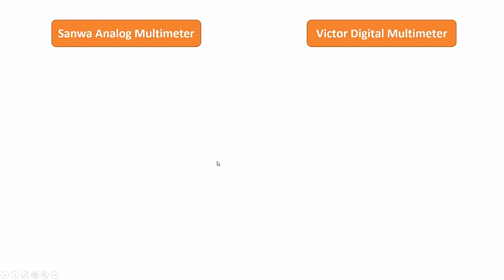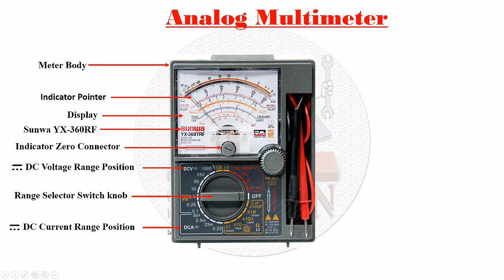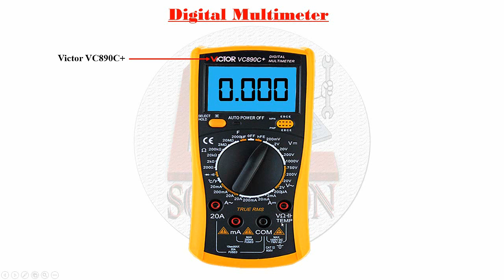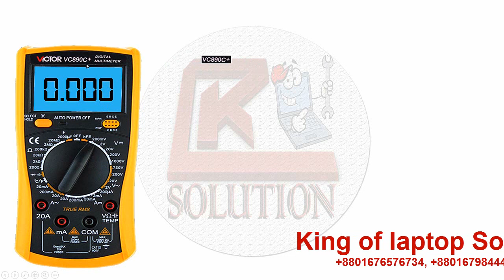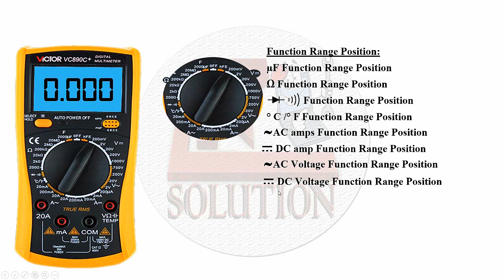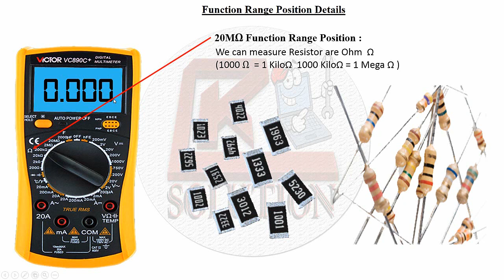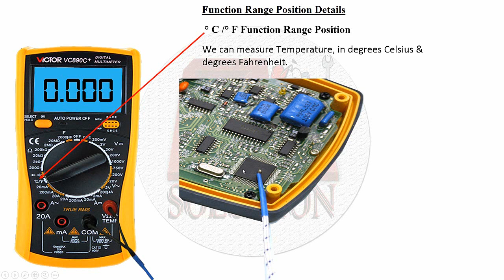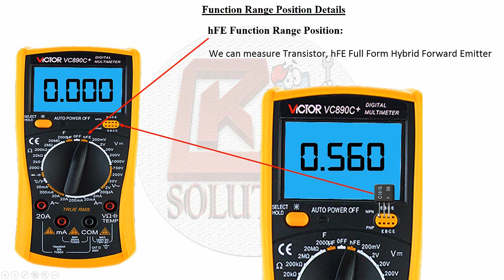how to use a multimeter